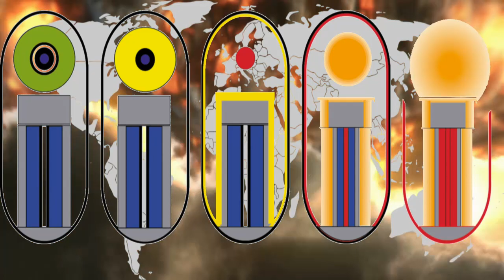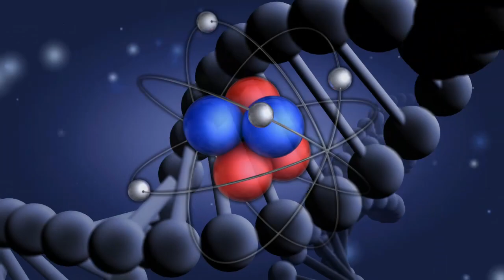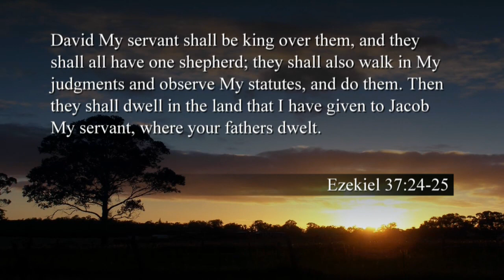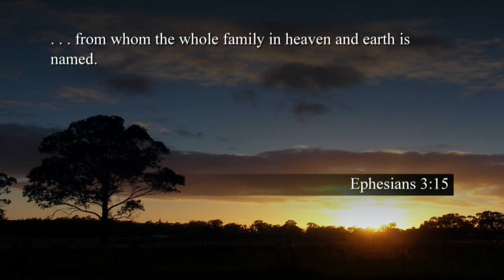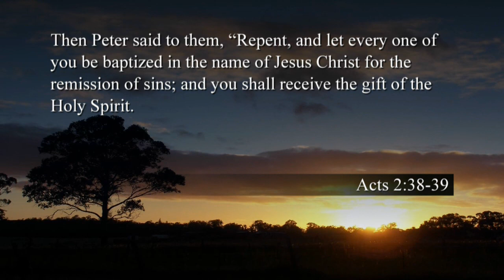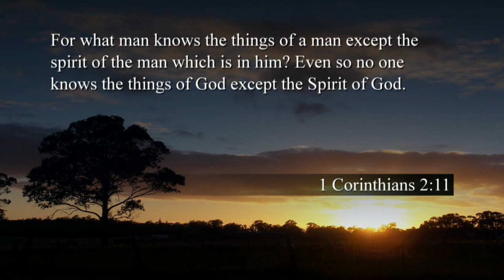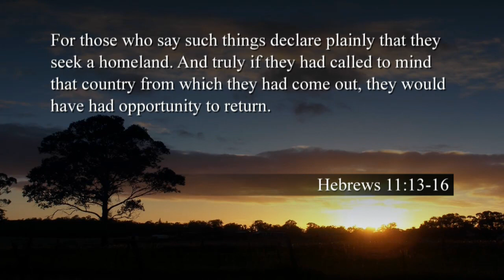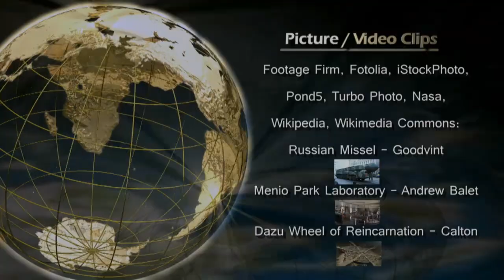Your Glorious Destiny Beyond Death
When you die, will you go straight to heavenly bliss or eternal torment in literal hellfire? What about your "unsaved" relatives, who may never even have heard true Christianity preached? You do not need to fear—God has a wonderful, fair and loving plan to give everyone a chance!